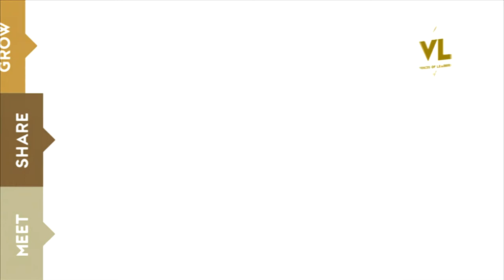Top executive: Tunku Naquiyuddin ibni Tuanku Ja’afar, Chairman of EntoGenex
EntoGenex Chairman Tunku Naquiyuddin ibni Tuanku Ja’afar tells Voices of Leaders how his company's research is finding cures to diseases and illnesses in Malaysia. Open your business to the world and share your success as you grow.

You may read the full interview with Tunku Naquiyuddin ibni Tuanku Ja’afarhere:

Tunku Naquiyuddin ibni Tuanku Ja’afar was also featured in the special report "Malaysia: A pioneer in technology and Innovation,' which was published in the "Person of the Year" edition of TIME Magazine on the 18th of December, 2017.

To connect with Tunku Naquiyuddin bni Tuanku Ja’afar,  visit his business profile at:

Are you interested in business and investment opportunities in Malaysia?

Discover your next opportunity!
Read our series of eBooks dedicated to building partnerships and collaboration while fostering exclusive insight on relevant business opportunities among members of voicesofleaders.com